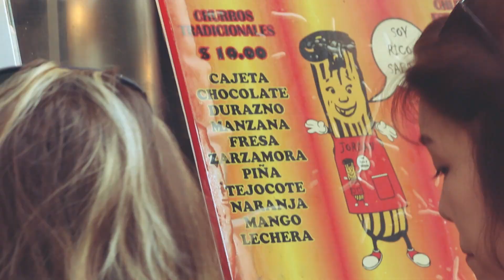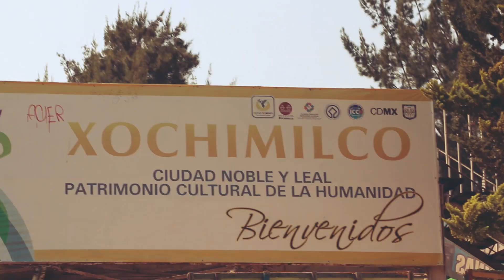MEXICAN STREET PARTIES // Mexico City & Merida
Hola México! Jump aboard as we explore Mexico City and beautiful Merida! There will be churros, gondola rides, temples, horse carriages, dancing and more!

This is the first video of my Contiki Sol Seeker 11 day Latin America tour.

✦ Contiki Holidays ✦
WIN!! A Contiki trip for two plus international flights on Air Canada

 ◂ ◃ - PLACES VISITED -  ▸ ▹
Catedral Metropolitana de la Asunción de María
Coyoacan Markets
Xochimilco's Floating Gardens
Ancient Aztec city of Teotihuacan

◂ ◃ ✘ EQUIPMENT USED ✘ ▸ ▹
Canon 70D Body
Canon GX7
Rode VideoMic Pro
Edited: Adobe Premiere Pro CS6

◂ ◃ ♫ MUSIC ♫ ▸ ▹
Melodiesinfonie